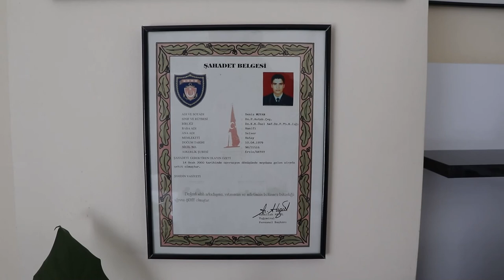Şehit Piyade Astsubay Deniz Muyan’ın Evine Konuk Olduk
Muhabirimiz Melek Gözen ile Şehit Piyade Astsubay Deniz Muyan’ın Evine Konuk Olduk Şehit Annesi Selver Kırat ile konuştuk. Muhabirimiz Melek Gözen konuşmaya başlamadan önce Mehmet Akif Ersoy’un Çanakkale Şehitleri Kıtasını okudu
Muhabir: Şehidimizin çocukluğundan biraz bize bahseder misiniz nasıl bir çocuktu?
Şehit Annesi: Benim oğlum Çok akıllı çok zeki bir çocuktu uzun boylu yakışıklı bir 98 boyundaydı zaten komando’ydu kavgayı dövüşü hiç sevmezdi Çok akıllı çok ailesine bağlı zaten benim oğlum üniversite elektronik bölümünü kazanmıştı dedim ki oğlum ben yapamam Hani okutamam askeriyeye verelim daha kısa daha iyi olur benim oğlum Hem karayı hem Denizi kazandı böyle oturduk dedimki oğlum ben doğu tarafından oldum olası Korkarım Denizi seçelim ortaokuldan sonra gittiği için benim seçtiğime evet dedi bu ama kısmet gene Şırnak'a gitti denizci olduğu halde Deniz Piyade gene gitti gelemedi benim oğlum 300 kişi gitti.
Şırnak`ın Kumçatı köyünde mayına basarak şehit olan Deniz Piyade Astsubay Çavuş Deniz Muyan, Kocatepe Camii`nde kılınan namazın ardından Cebeci Askeri Şehitliği`nde toprağa verildi. Şehidimiz kortej eşliğinde top arabasına konuldu. Cenaze törenine Oramiral İlhami Erdil, Orgeneral Ergin Celasin, Orgeneral Edip Başer, Korgeneral Erol Tutal, Korgeneral Fevzi Türkeri, Korgeneral Yener Karahanoğlu, Tümamiral Yalçın Ertuna katıldı.